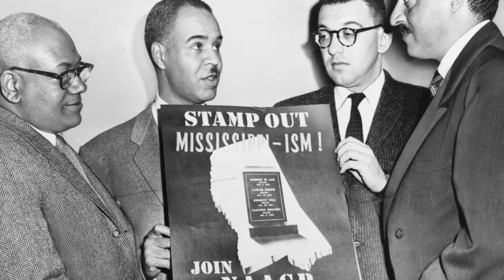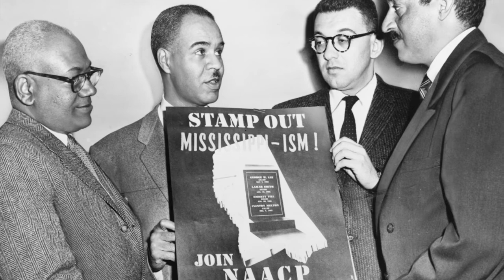Freedom of Association: Freedom of Expression, Part 27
The right to associate freely with other citizens is part of living in a free society.

60-Second Civics, Episode 4350: May 31, 2021 (rebroadcast)

Images: Slides 1 and 3: "N.A.A.C.P., Atlanta, Ga., June 1, 1920," Library of Congress Prints and Photographs Division, Slide 2: Center for Civic Education and Canva; Slide 4: Monkey Business Images/Canva; Slide 5: "USW Carrier Rally - Indianapolis," Indiana, United Steelworkers, Slide 6: "Holding a poster against racial bias in Mississippi are four of the most active leaders in the NAACP movement, from left: Henry L. Moon, director of public relations; Roy Wilkins, executive secretary; Herbert Hill, labor secretary, and Thurgood Marshall, special counsel" / World Telegram & Sun photo by Al. Ravenna, Library of Congress Prints and Photographs Division, Slide 7: "African Americans and Whites at a Communist meeting before a protest demonstration. Ca. 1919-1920," The Everett Collection/Canva; Slide 8: Center for Civic Education and Canva; Slide 9: Center for Civic Education, T-Mobile (logo), and Canva.